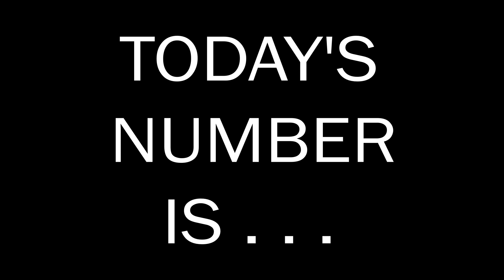Number of the Day 21.05.2024